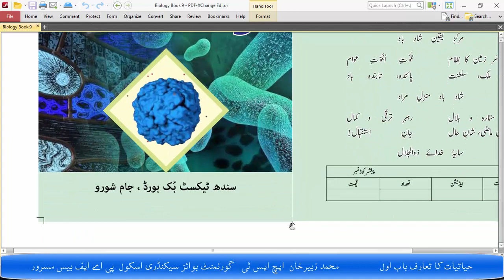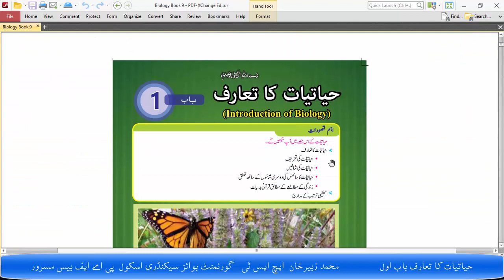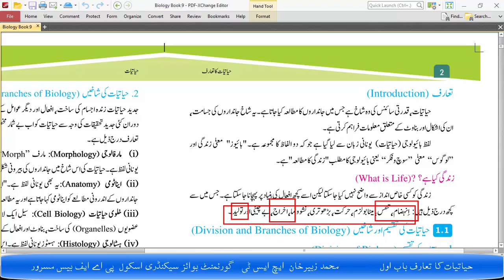Introduction of Biology (Urdu/English). Chapter 1. Biology 9th.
Introduction of Biology.  Chapter 1.  Biology 9th.

حیاتیات کا تعارف ۔۔۔۔۔۔۔۔۔۔۔۔۔۔۔۔۔۔ باب اول ۔۔۔۔۔۔۔۔۔۔ جماعت نہم حیاتیات

Lesson for different classes of Sindh Textbook board